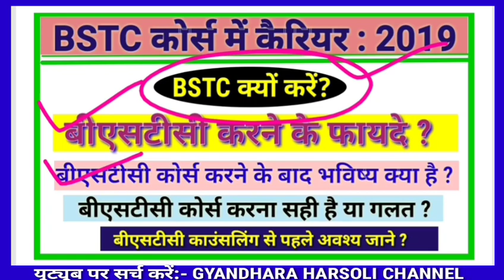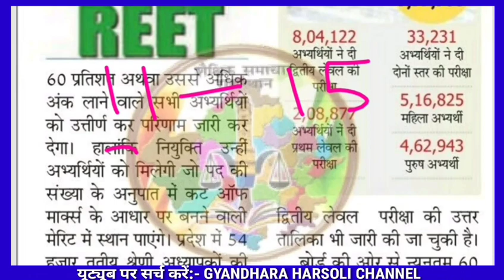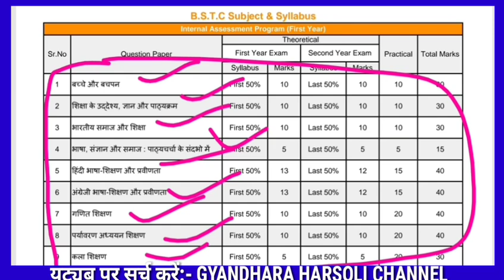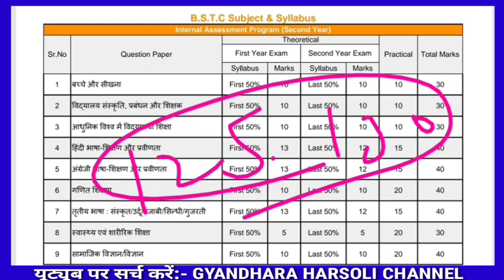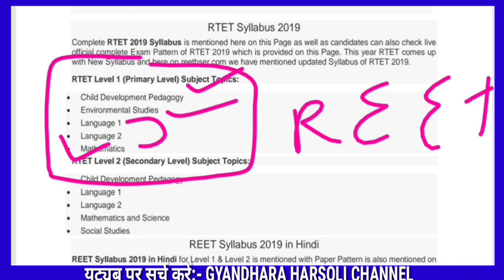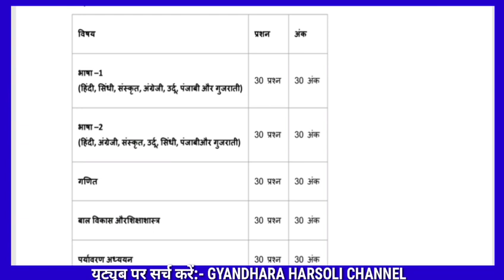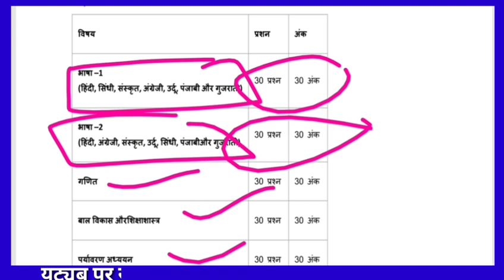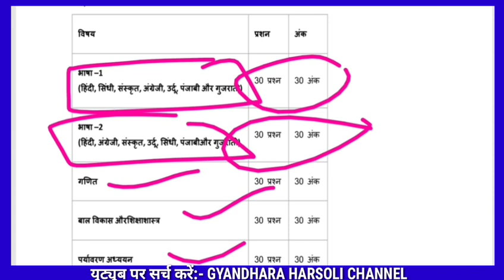BSTC Career/बीएसटीसी क्यों करें? बीएसटीसी के फायदे!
बीएसटीसी पाठ्यक्रम में आपका भविष्य/बीएसटीसी कैरियर गाइड/BSTC banefit